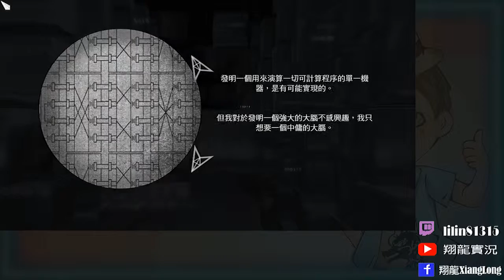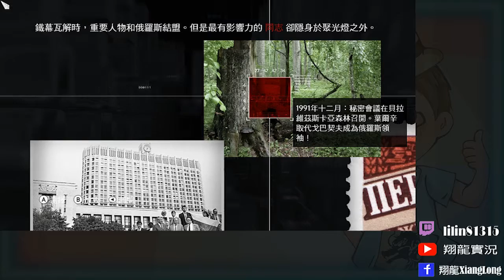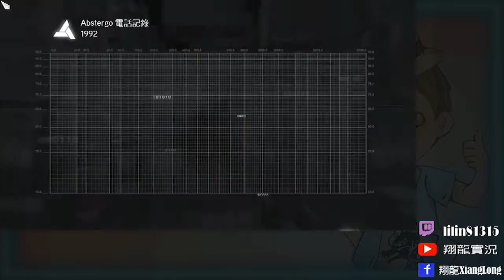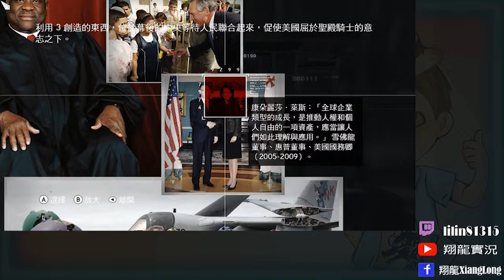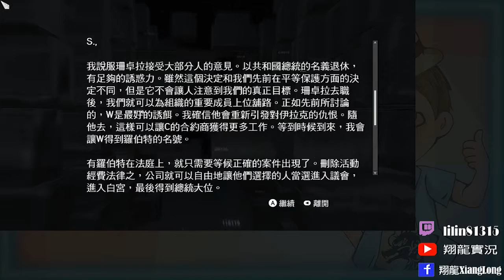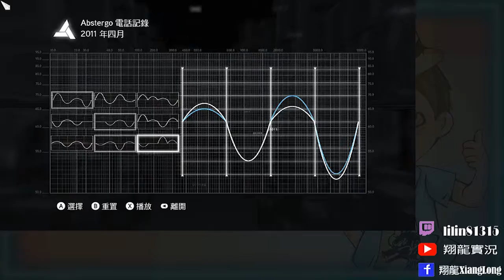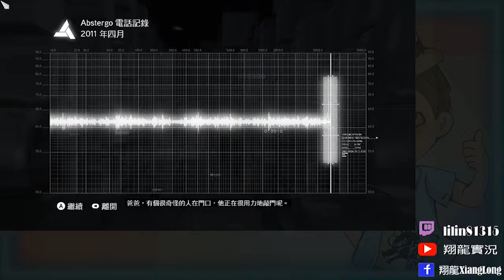☯Assassins creed Brotherhood 刺客教條兄弟會☯➽番外篇 真相一【翔龍實況】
遊戲 : Assassins creed Brotherhood 刺客教條兄弟會
作者 : Ubisoft